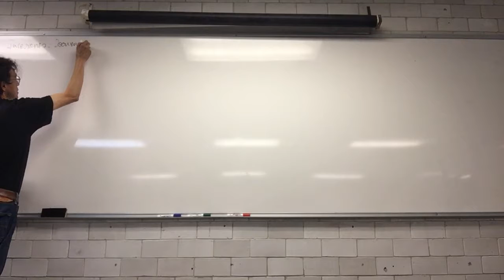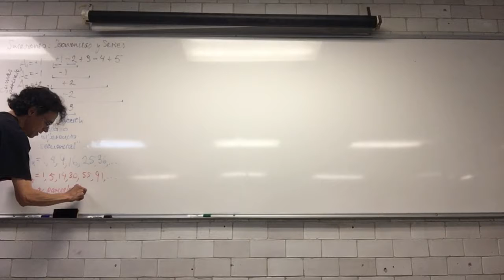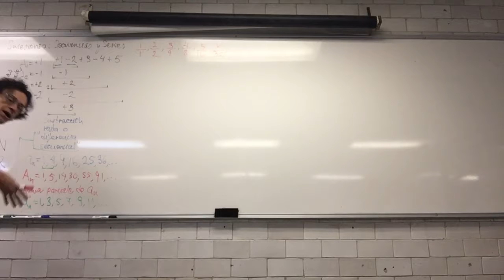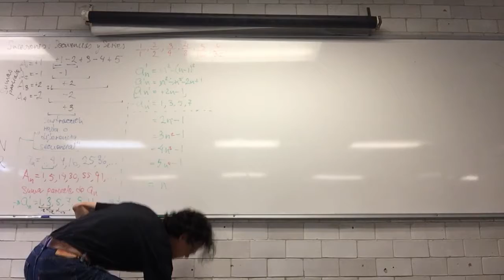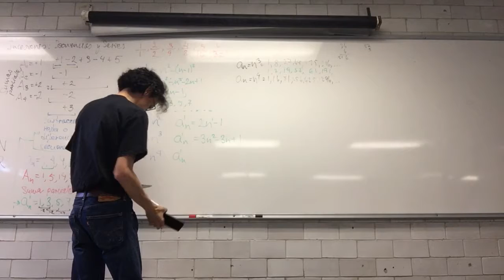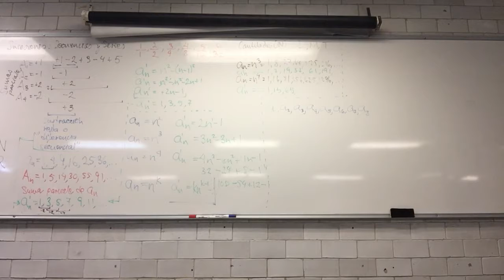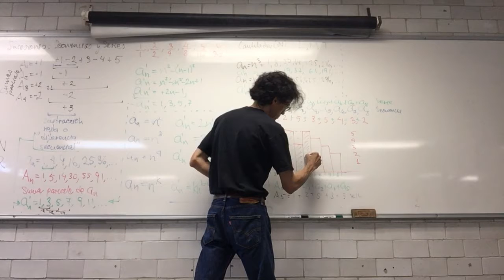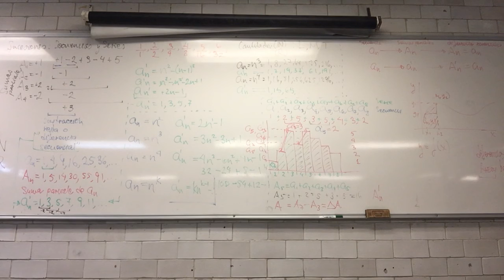Diferencias secuenciales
23 de junio. Sesión 19
3.6 Diferencias secuenciales
Biomatemáticas II